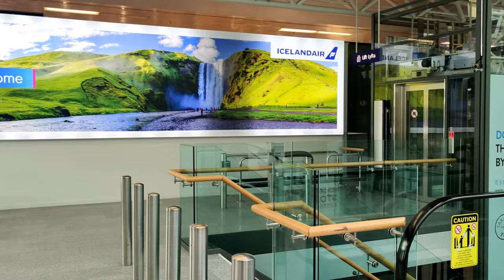A Planet inside Earth! | Iceland Vlog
A Planet inside a Planet | Iceland vlog

Enjoy the stunning views of Iceland in this Vlog.
Its a 5 day trip. Check out the views from each day.
Day 1 - Travel to Reykjavik
Day 2- Skogafoss waterfalls, Black sand beach & Glacier walk
Day 3 - Blue lagoon
Day 4 - Gulfoss Waterfalls & Geysir
Day 5 - Shopping & Travel back to London